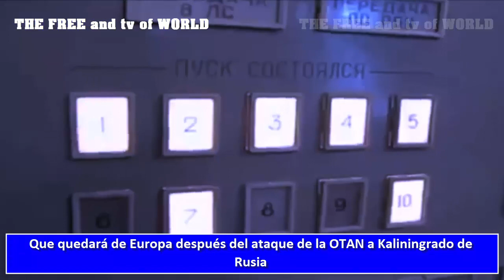Que quedará de Europa después del ataque de la OTAN a Kaliningrado de Rusia